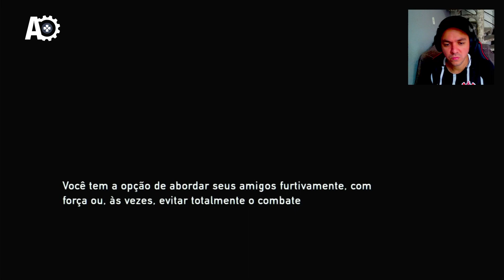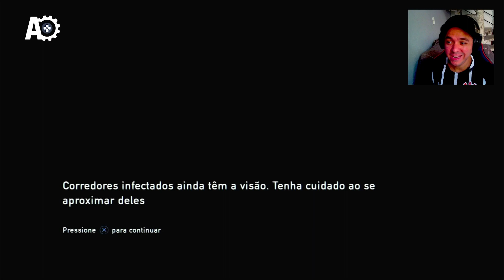O ACORDO de JOEL com a MARLENE : The Last Of Us [remaster] - PARTE 2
O ACORDO de JOEL com a MARLENE : The Last Of Us [remaster]

Conheça a história emocionante e os personagens inesquecíveis de The Last of Us, vencedor de mais de 200 prêmios de Jogo do Ano.

Em uma civilização devastada, em que infectados e sobreviventes veteranos estão à solta, Joel, um protagonista abatido, é contratado para tirar uma garota de 14 anos, Ellie, de uma zona de quarentena militar. No entanto, o que começa como um pequeno serviço se transforma em uma jornada brutal através do país.